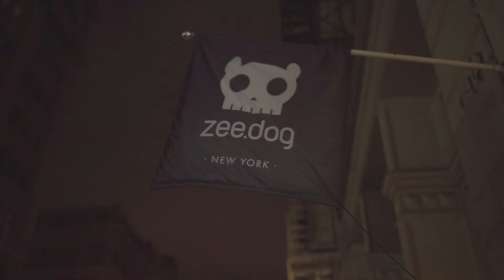Zee.Dog New York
We've taken over the city.  442 Broome Street - SoHo